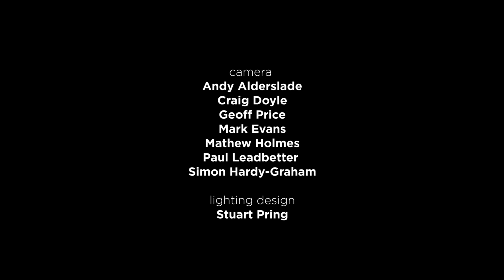Exquisite Afternoon Raag Bhimpalasi Part 3 | Kaushiki Chakraborty | Patiala Khayal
darbarfestival | Kaushiki Chakraborty sings the romantic afternoon Raag Bhimpalasi, showcasing the ornaments and melodies of her Patiala khayal gharana.

Learn more about the music:

Kaushiki’s virtuoso technique is the result of years of intense training, primarily from her esteemed father Pandit Ajoy Chakraborty. She hails from the Patiala gharana, known for a strong Islamic influence and elaborate ornamentation when singing taan [fast improvised melodies]. She describes her approach: “It’s all in the mind. One has to mentally align oneself to the form...My training has taught me two approaches to music – to do music and or to become it. The latter gives you the fluidity to transcend form and become one with it.” See more of Kaushiki at Darbar here:

Milind Kulkarni, also featured, is a modern exponent of Hindustani classical harmonium. Starting at the age of seven, he learned fast under the tutelage of successive gurus - Vasantrao Gurav, Anna Diwan, and Pramod Marathe. He still studies under the latter, and also receives accompaniment instruction from leading non-harmonium artists too, including vocalist Ulhas Kashalkar and tabla maestro Suresh Talwalkar. Hear more of Milind here:

Bhimpalasi is an afternoon raga, said to evoke sringara [attraction, romantic love]. It uses the notes of Kafi thaat, with an aroha [ascent] of nSgmPnS and an avroh [descent] of SnDPmgRS. Characteristically, Dha and Re only appear in the descending line, and are approached from the notes above. Ma is the vadi [king note]. The raga uses the notes of the Western Dorian mode, and the closest Carnatic raga is Abheri.

Performed for Darbar Festival on 20 Sep 2015, at London’s Queen Elizabeth Hall
-Kaushiki Chakraborty (khayal vocals)
-Satyajit Talwalkar (tabla)
-Milind Kulkarni (harmonium)
-Ranjana Ghatak & Gunwant Dhadyalla (tanpuras)

YT501